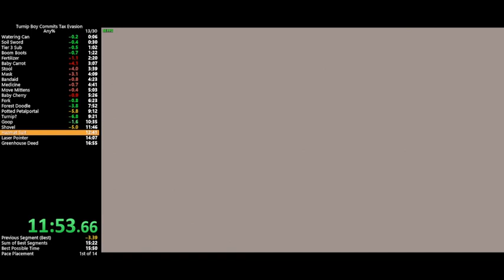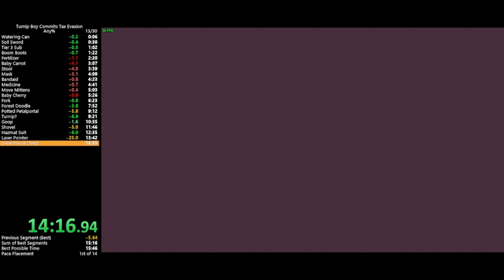Turnip Boy Commits Tax Evasion - any% in 16m14s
Good Liz fight (by my standards)
Bad Onion fight :(